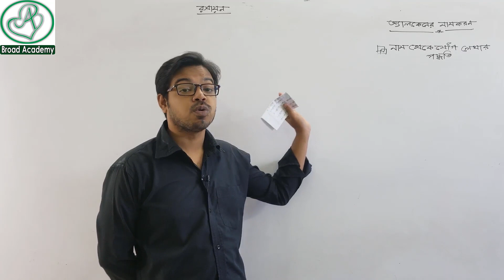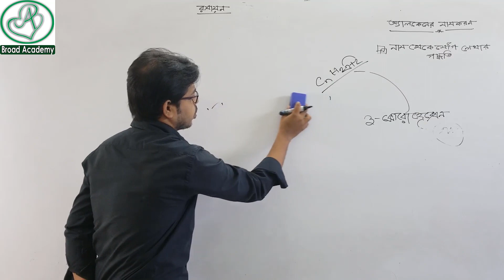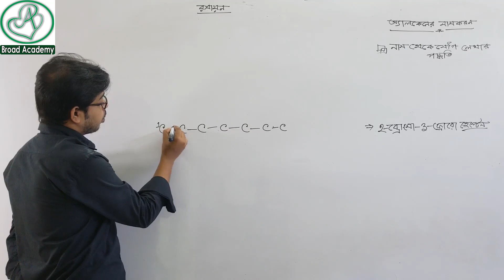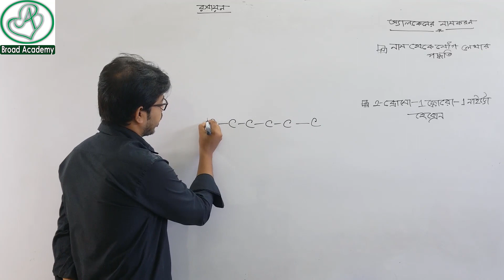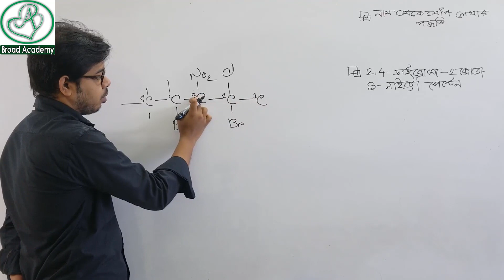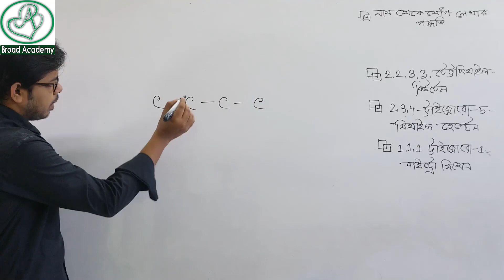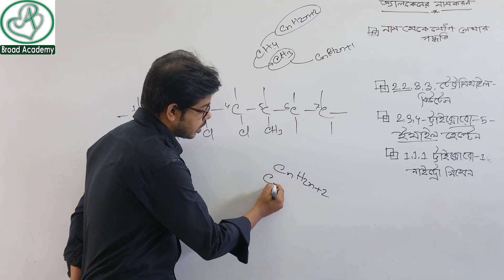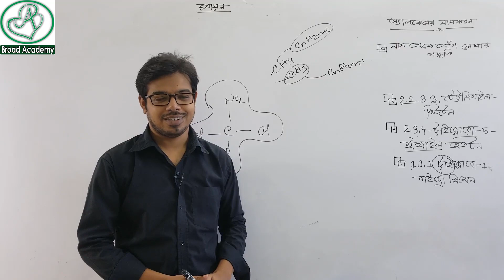Naming of Alkanes | Chemistry | SSC & HSC | নাম থেকে সংকেত লেখার নিয়ম | অ্যালকেনের নামকরন